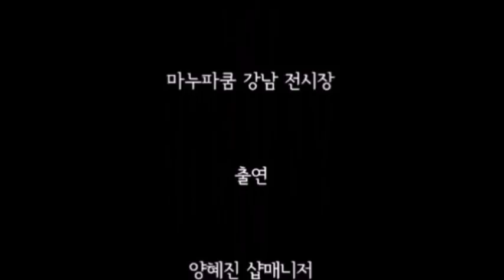[움직이는 기능성가구] '마누파쿰' 다기능 블럭가구 ㄷ자 멀티블럭 '굿디'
ㄷ자 형태의 블럭으로 의자에서 테이블
장식장까지 만들 수 있는
다기능 가구가 출시되어 눈길을 끌고 있습니다.
실용아트를 추구하는 모바일가구의 대명사
'마누파쿰'의  기능성 가구입니다.​
수직 수평으로 다양한 연결이 가능한
다기능 멀티블럭 "굿디"
실용가구의 새로운 지평을 열면서
가구 디자인의​ 혁신을 이루었습니다.​
모듈가구, 모듈러가구, 다기능가구, 다용도가구,
침대테이블, 사이드테이블, 소파테이블, 레고가구,
실용가구, 아이디어가구, 플라이 브릭 스턱,